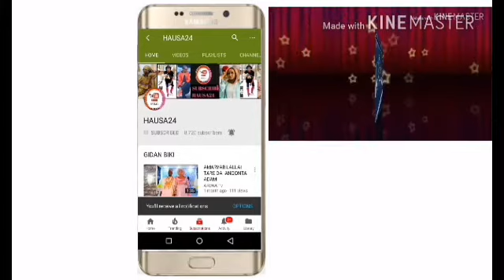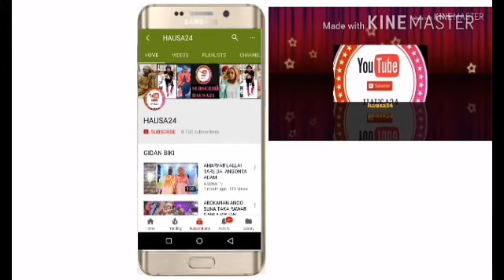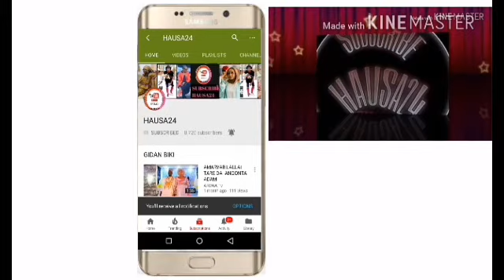So Hana ganin laifi 7 episode Hausa Novel